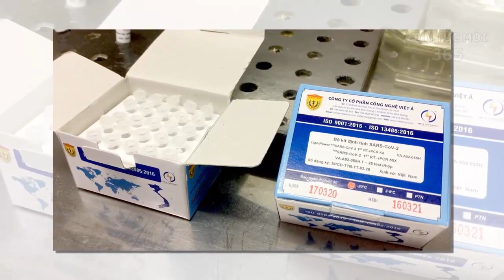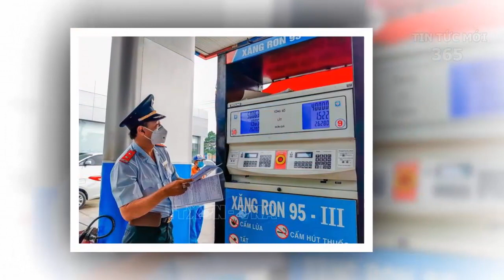Tin tức nhanh và chính xác ngày 18/02| Tin nóng chính trị việt nam và thế giới/ThoiSuTV24h